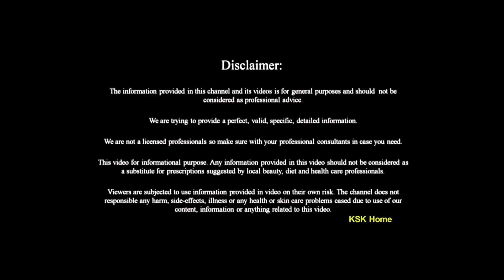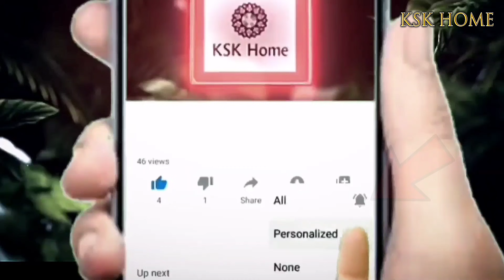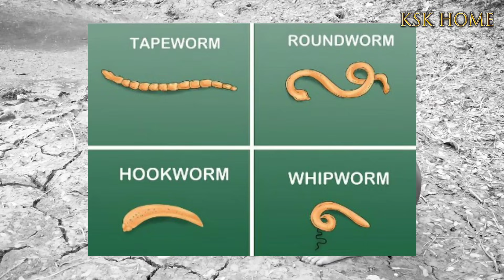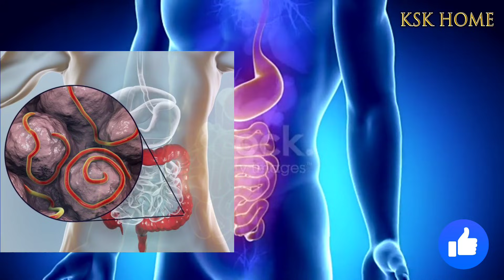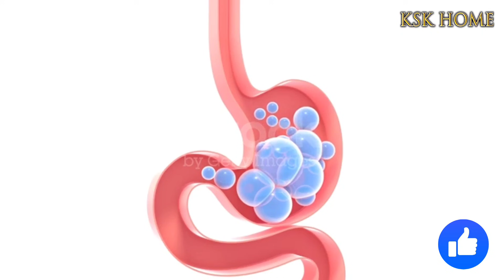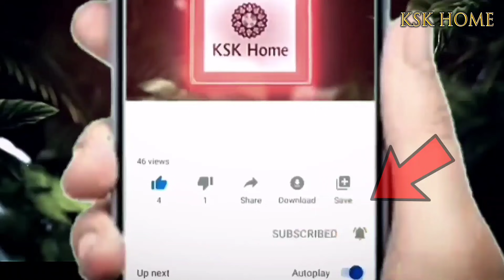పిల్లల నుండి పెద్దవాళ్ళ వరకు అందరిలో ఉండే సమస్య || Remedies For Intestinal Worms || Nuli Purugulu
home remedies for intestinal worms,nuli purugulu,parasites,parasitic,intestinal worms,round worm,నులి పురుగులు,పిల్లల నుండి పెద్దవాళ్ళ వరకు అందరిలో ఉండే సమస్య